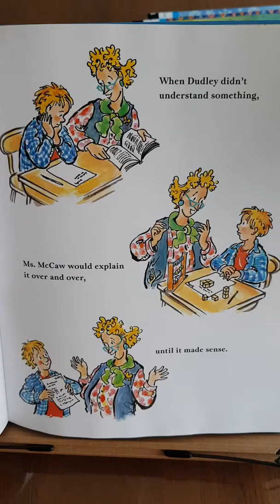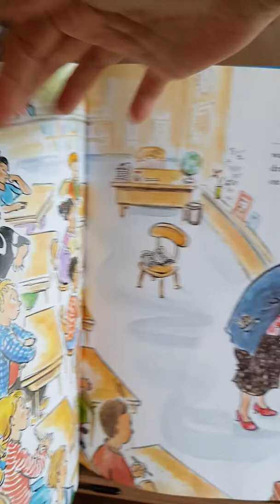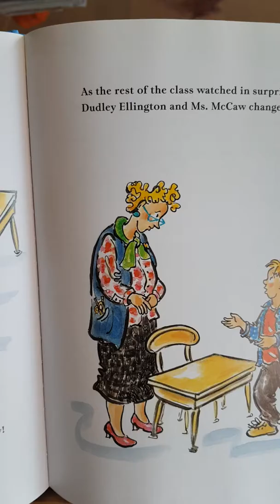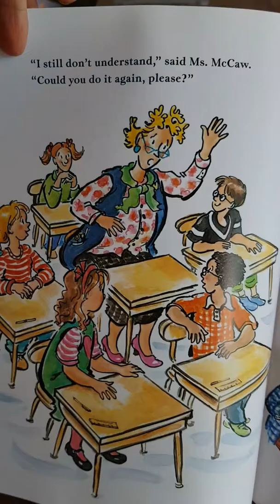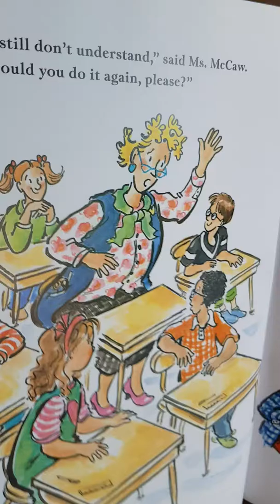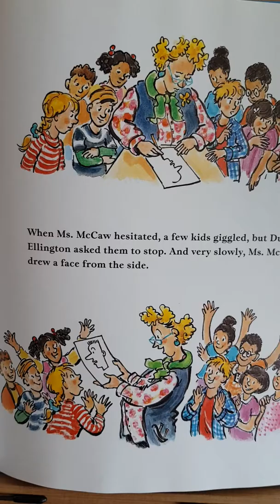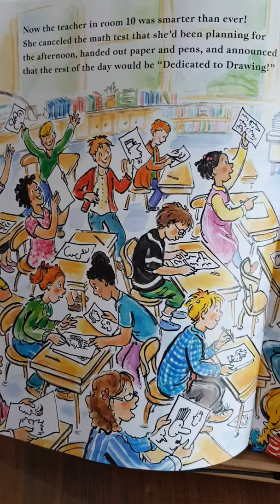Ms. McCaw learns to draw